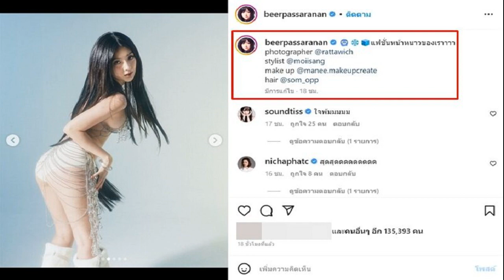ปลายปีก็ไม่มีคำว่าแผ่ว! เบียร์ เดอะวอยซ์ แซ่บเกินต้าน อวดแฟชั่นรับลมหนาว แต่ทำเอาไอจีลุกเป็นไฟ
เบียร์ เดอะวอยซ์ อวดแฟชั่นรับลมหนาว / อากาศเย็นๆ ช่วงเดือนธันวาคมของเมืองไทยปีนี้ ทำเอาหลายคนชอบอกชอบใจ เพราะไม่ได้มีให้สัมผัสกันบ่อยๆ เรียกว่าแทบจะรื้อตู้เสื้อผ้าขุดเอาแฟชั่นรับลมหนาวที่เก็บไว้ค้างปีมาถมใส่ตัวกันเลยทีเดียว
เช่นเดียวกับนักร้องสาวเซ็กซี่ เบียร์ ภัสรนันท์ อัษฎมงคล หรือ เบียร์ เดอะวอยซ์ ที่ไม่พลาดอวดแฟชั่นหน้าหนาวเช่นกัน แต่ดูเหมือนว่าจะสวนทางกับคนอื่นไปสักหน่อย เมื่อเจ้าตัวโพสต์ภาพในชุดทูพีซสีครีมประดับไปด้วยลูกปัดคริสตัลห้อยระย้า เผยให้เห็นผิวขาวเนียนและทรวดทรงแซ่บเกินต้าน แปะข้อความ แฟชั่นหน้าหนาวของเราาาา”
งานนี้ทำเอาหน้าหนาวลุกเป็นไฟไปด้วยอีโมจิไฟลุกที่ชาวเน็ตกดส่งรัวๆ พร้อมแห่คอมเมนต์ ไม่ว่าจะเป็น จัดว่าแจ่ม, และวันนี้หนาวมากด้วยนะ อุ่นขึ้นมาเลยค่าาา, สุดปังคุณเบียร์, แซ่บมากแม่, พี่เบียร์สวยและเผ็ชมากกกก เทพีแห่งความงาม, ใจพ้มมมมม เป็นต้น
ขอบคุณภาพ IG : beerpassaranan